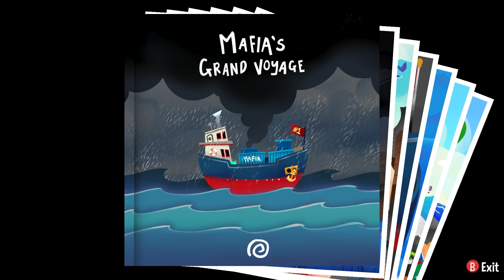Alright, Who Left the Lava Faucet On? | A Hat in Time - 3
It's amazing how quickly an island paradise can turn into a lava-filled land of death! Alright, nobody push me... looking at you, floating sleep raccoons!